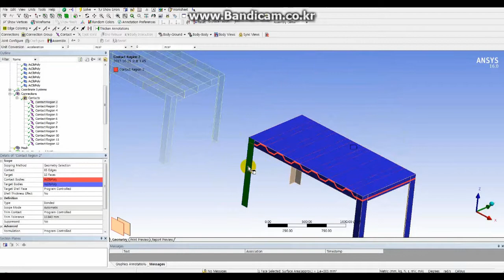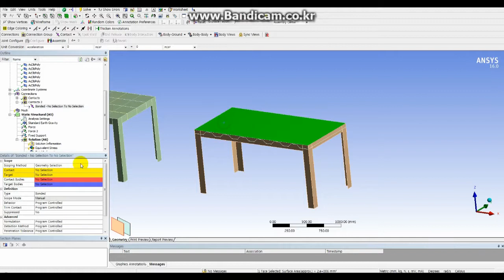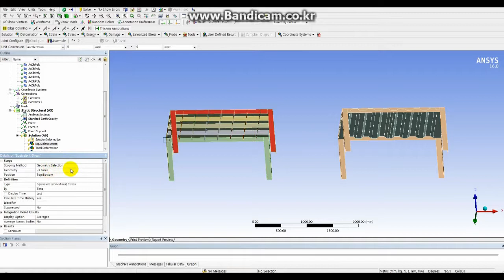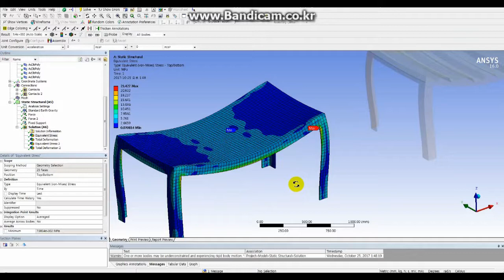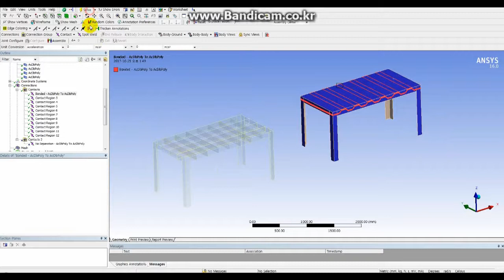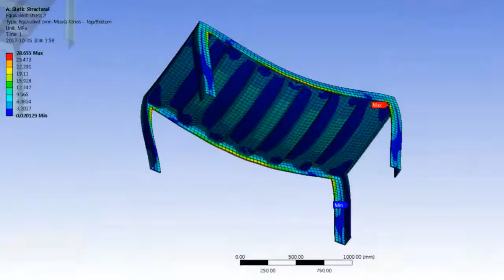Compare Flat bar supported table vs Corrogated stiffener table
첫번째 강도해석과 두번째 강도해석의 결과 모두에서 평철을 설치하여 보강한 테이블의 등가응력과 변형량이 낮다는 것을 확인할 수 있었습니다.
단, 첫번째와 두번째 모두에서 테이블의 상판 자체는 corrogation이 들어간 쪽이 더 좋게 나오지만 테이블 상판의 stiffeness가 높은 관계로 상대적으로 테이블의 supporting leg의 응력이 높아지는 결과를 초래했습니다.

무게에서도 첫번째 강도해석의 stiffener는 102kg인데 반해 두번째 강도해석의 corrogated stiffener의 경우에는 176.5kg으로 원가적인 면에서도 효율적이지는 못했습니다.

그러나 corrogated plate의 두께를 3t까지 줄여가며 테스트한 결과, 등가응력은 28.6MPa까지 떨어졌고 무게 역시 약 53kg으로 낮아져 어느 정도의 효과는 있을 것으로 판단됩니다.

다음에는 Supporting leg의 보강을 실시한 후 어떻게 결과가 나오는지 판단하도록 하겠습니다.

감사합니다.

The results of both the first and second strength analyzes show that the equilibrium stress and deformation of the reinforced table are low.
However, in both the first and second tables, the top of the table itself has a better corrogation effect, but the stiffeness of the table top is higher, resulting in higher stress on the supporting legs of the table.

In the case of weight, the stiffener of the first strength analysis is 102 kg, whereas the corrogated stiffener of the second strength analysis is 176.5 kg, which is not cost effective.

However, when the thickness of the corrogated plate was reduced to 3t, the equivalent stress decreased to 28.6MPa and the weight decreased to 53kg.

Next, we will reinforce the supporting legs and determine how the results are coming from.